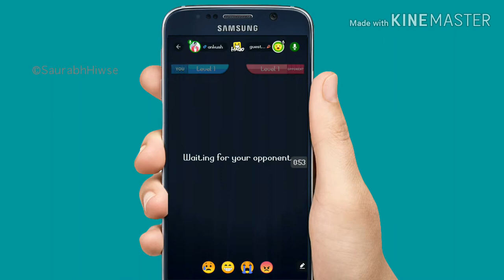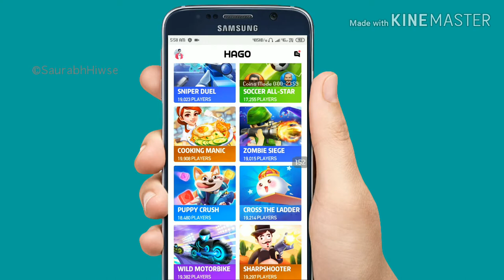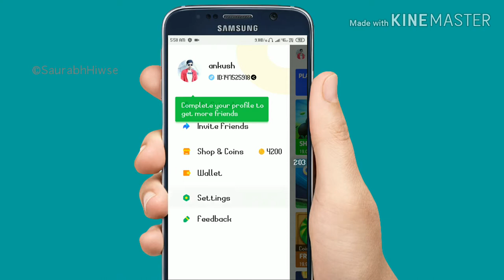Hago app se mobile kaise jeete | hago app se paisa kaise kamaye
Hey Guys
Hago app se paise kaise kamate hai our apke hago app par friends bhi ban jayenge our aap mobile our recharge bhi win kr sakte ho